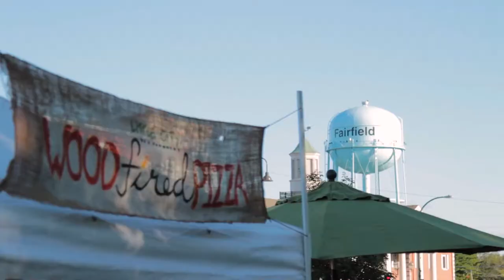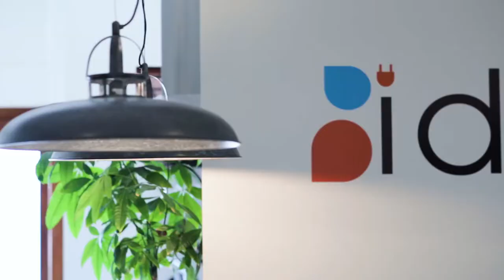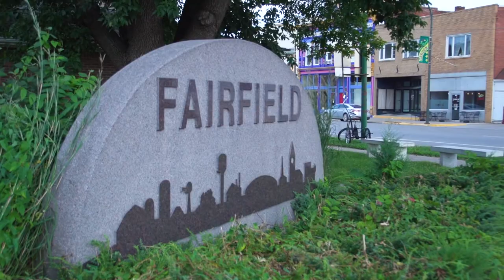Fairfield, Iowa: A Community of 3,000 Meditators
Fairfield, Iowa, is the home of Maharishi International University and Consciousness-Based Education. MIU is an accredited liberal arts university where everyone meditates—students, staff, teachers, everyone practices the Transcendental Meditation technique, and the school's curriculum recognizes the importance of including the development of consciousness as an integral part of the educational process.